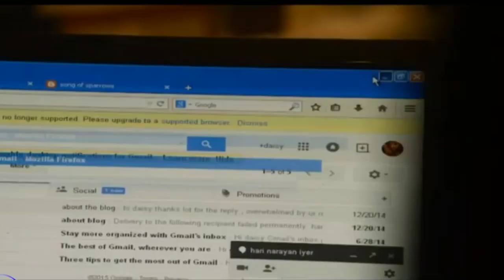What is love?Love is what? - Live Highlights